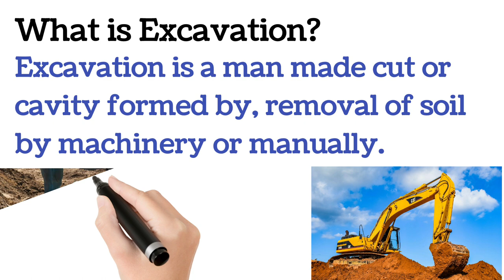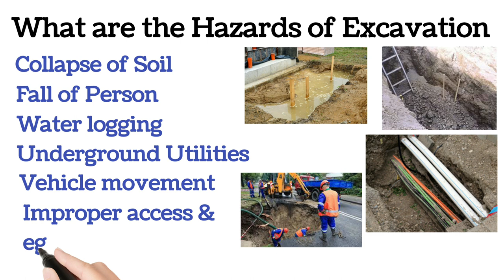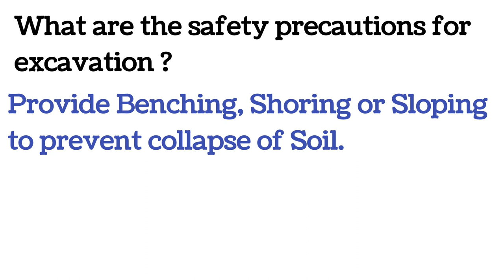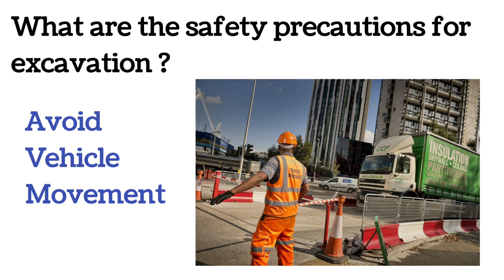Excavation Safety || What is Excavation || Types of Excavation || Excavation Hazard & Safety.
Excavation Safety.
What is Excavation?
Types of Excavation.
Excavation Hazard & Safety.

This video contains all excavation safety information as mentioned above.